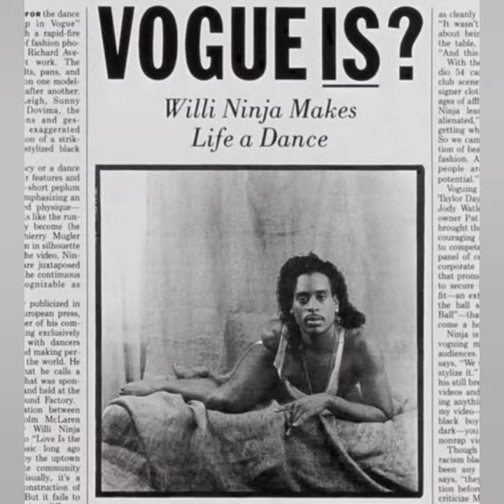Willi Ninja: The Master of Vogue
Welcome to the Black Gay History Channel! Willie Ninja is one of the progenitors of the artform and dance that is Vogue or voguing